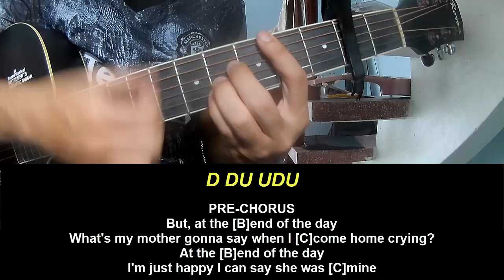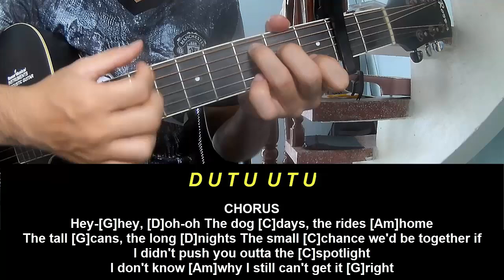Play Guitar Along ROLE MODEL Frances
Today, I will share with you Play Guitar Along ROLE MODEL Frances